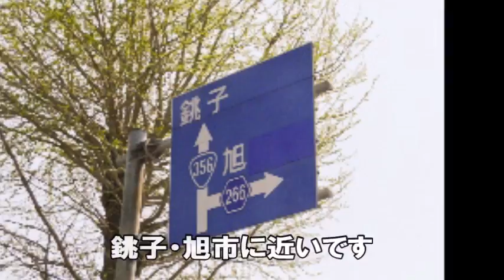ついに来た！待ちに待ったショベルハンドは凄かった！ヤンマーVio30 東庄編